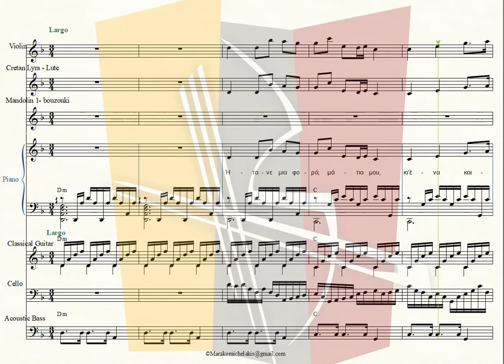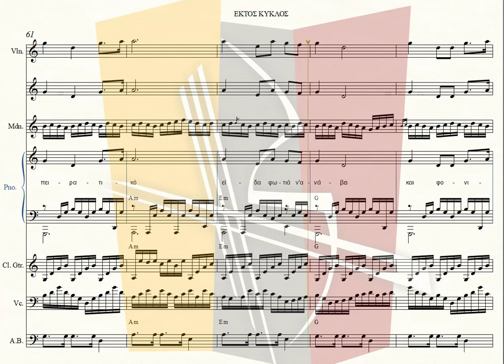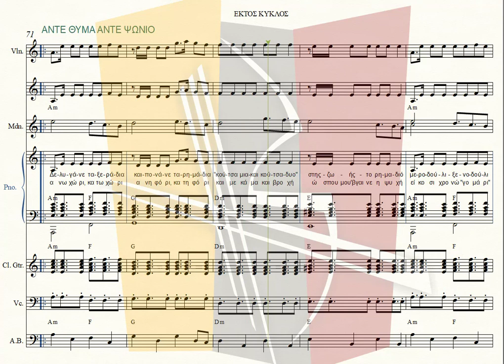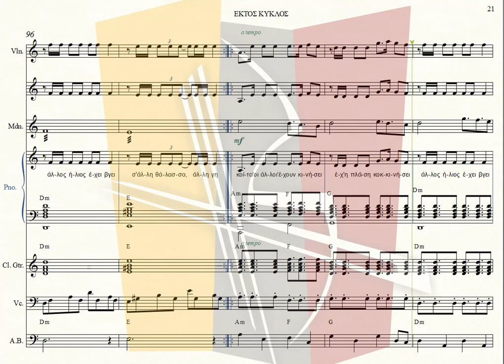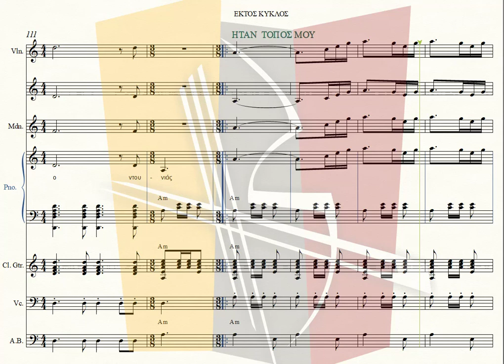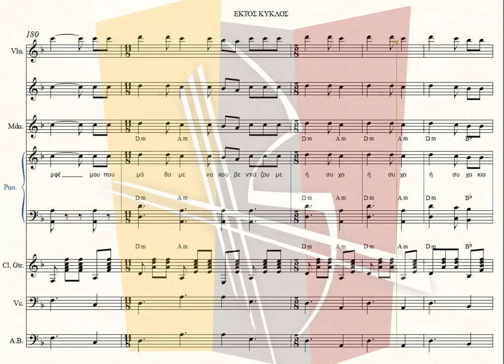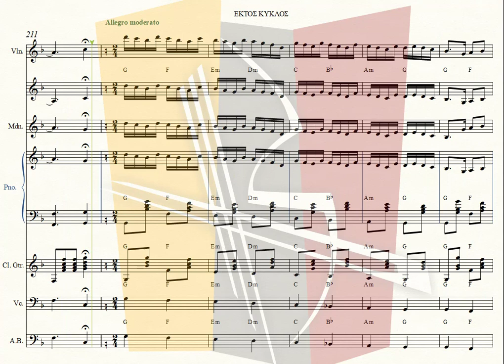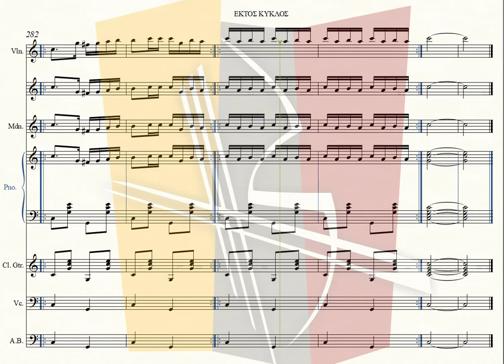ΚΑΛΗΝ ΕΣΠΕΡΑΝ ΑΦΕΝΤΑΔΕΣ - ΕΚΤΟΣ ΚΥΚΛΟΣ Σ.Ν.Τ.Κ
ΠΑΡΤΙΤΟΥΡΕΣ ΞΥΛΟΥΡΗΣ